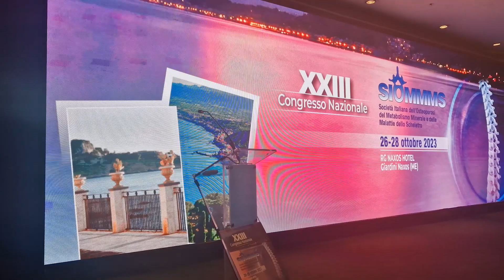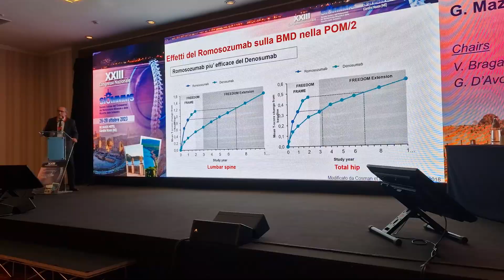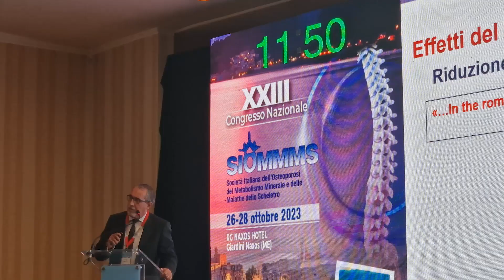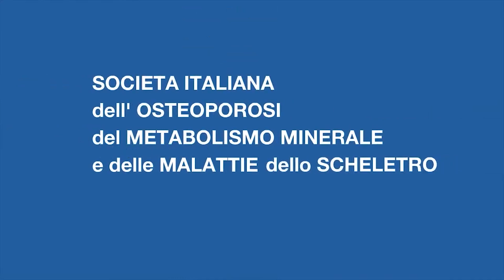Terapie anabolizzanti per l’osteoporosi: focus su romosozumab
Il romosozumab rappresenta una delle nuove potenti strategie terapeutiche per il trattamento delle forme più gravi di osteoporosi. Ma qual è il suo meccanismo d’azione? Cosa lo rende un farmaco con specificità peculiari? Qual è la sua efficacia sia a breve che a lungo termine? Questi sono alcune delle domande che abbiamo posto al professor Gherardo Mazziotti che abbiamo incontrato a Giardini Naxos, in Sicilia, in occasione del XXIII Congresso Nazionale della SIOMMMS.